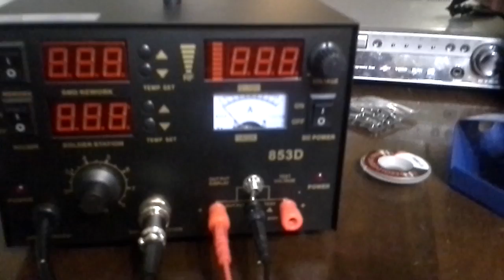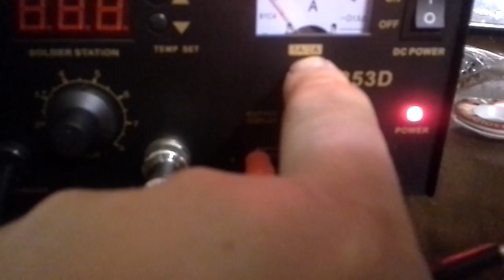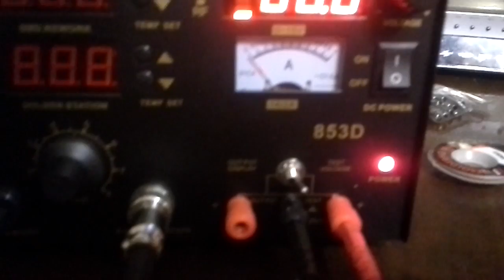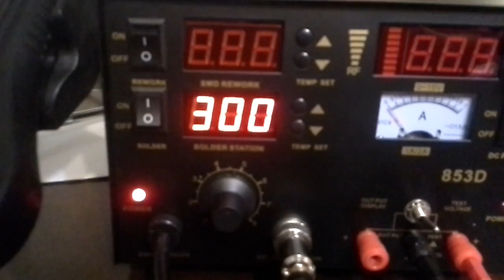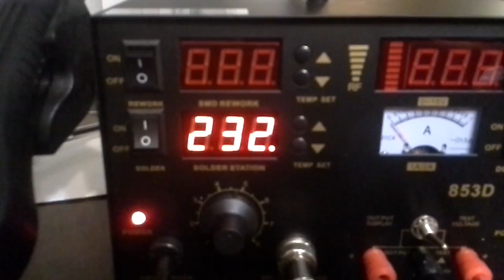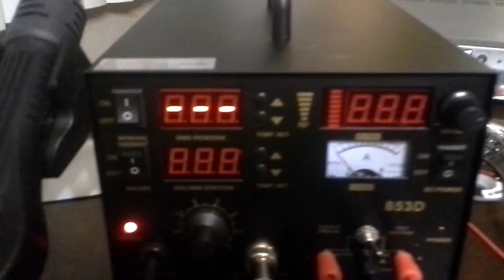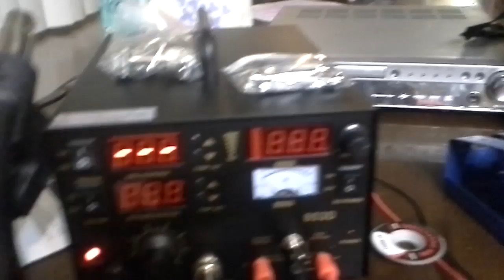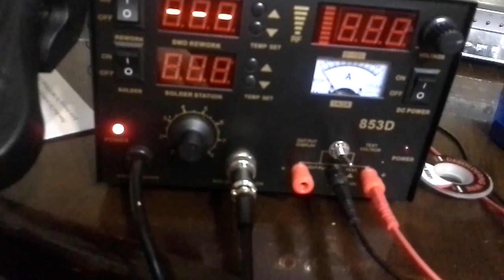853D Solder rework station Review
I thought I would take the chance and order a soldering/rework station directly from China. I am glad I did. This station is the 853D and includes a 15 VDC power supply as well as a Voltmeter. Not bad for around $75 USD.